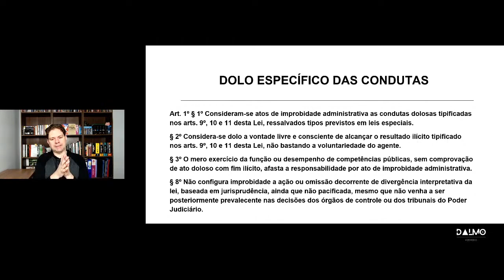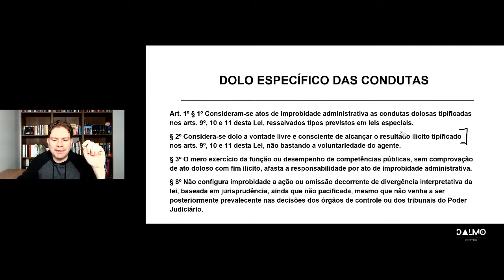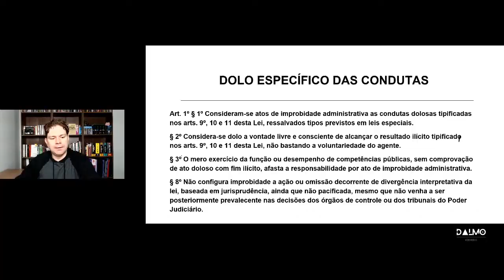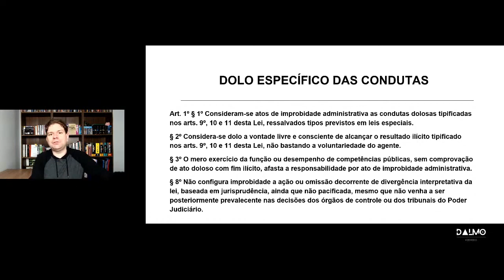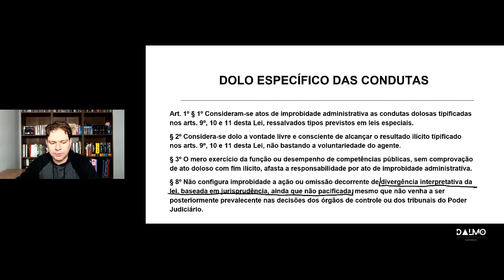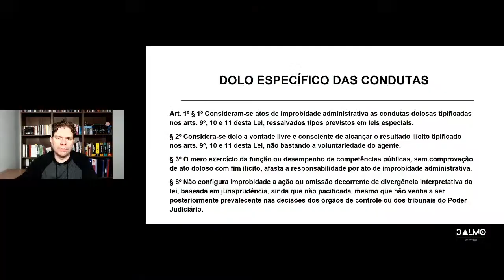ESSE ARTIGO DE IMPROBIDADE PODE CAIR NA SUA PROVA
Grande mudança na aplicação da lei de improbidade, um dos artigos mais importantes para a sua prova e você precisa dominar muito bem.